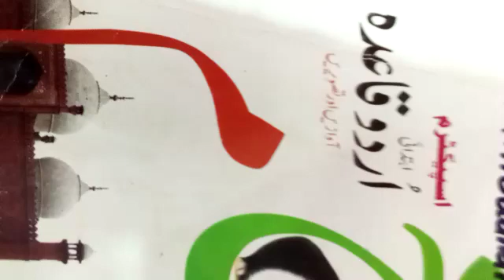Mont Junior Urdu Reader(2)